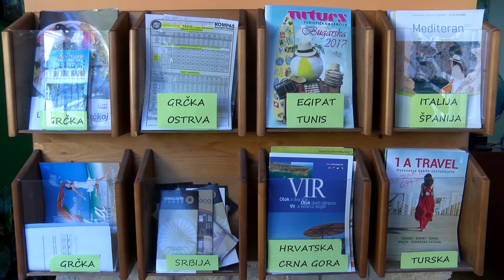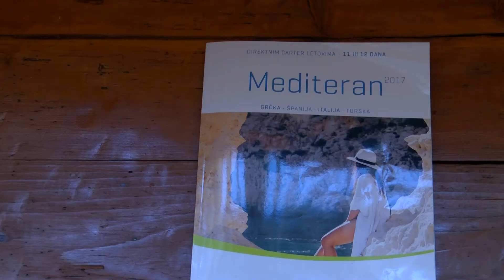Najviše Subotičana putovalo u Grčku